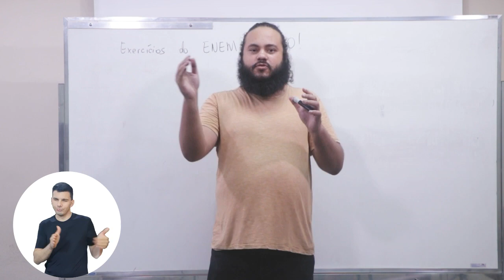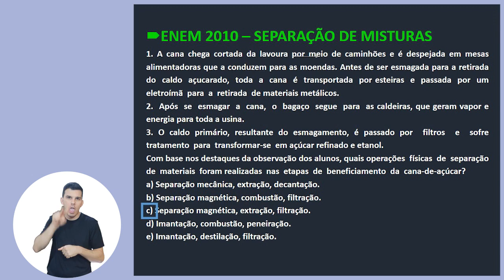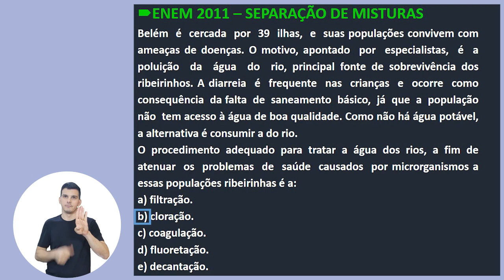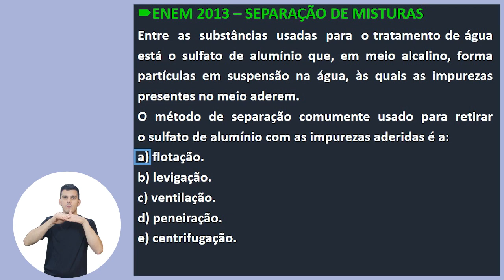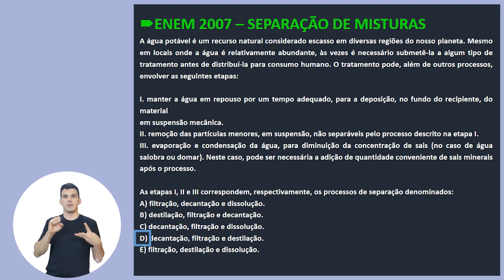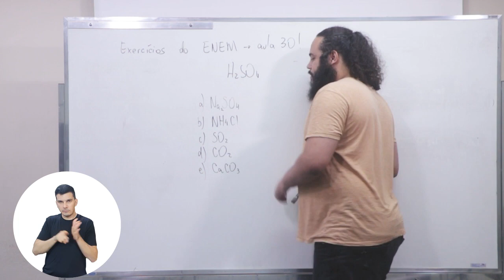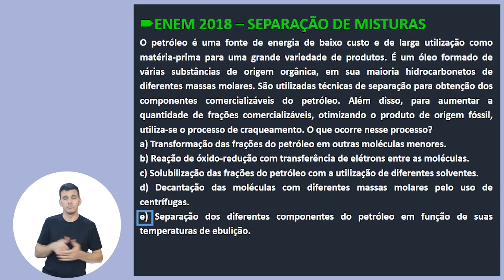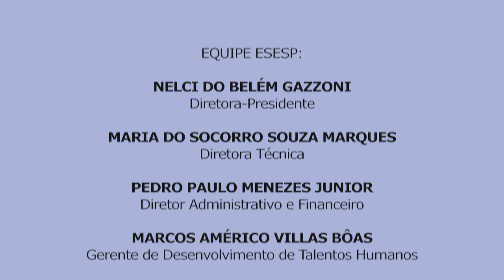Química - Aula 30: Resolução de exercícios do ENEM envolvendo química geral e ambiental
Nesta videoaula o professor Romário Júnior Ferreira resolverá questões a fim de compreender como o conteúdo de química geral e ambiental pode ser aplicado na prova do Enem.